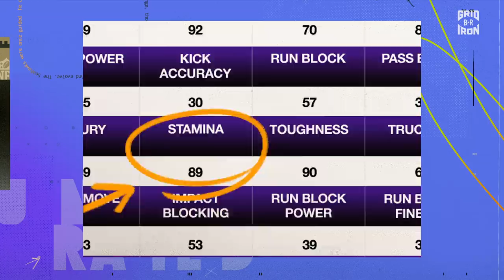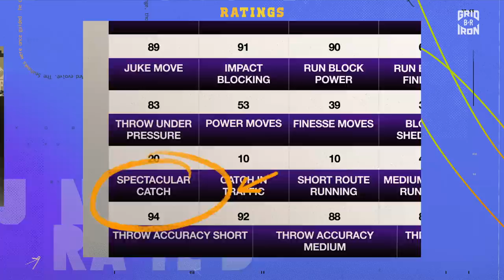Allen Robinson Recreates Iconic Catches to Improve His Madden Rating | Underrated S1E7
OBJ’s catch. Randy’s one-handed grab. Santonio’s SB winner. Bears WR Allen Robinson II recreates iconic catches to try to improve his Madden rating. Watch a new episode of “Underrated” with Adam Lefkoe.